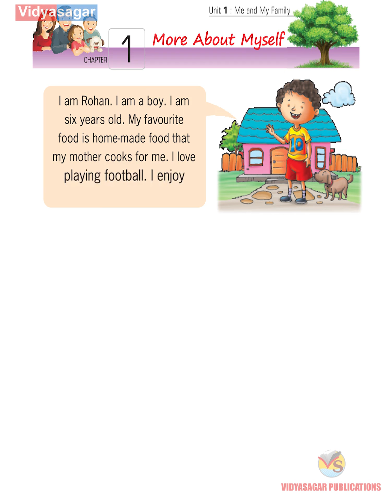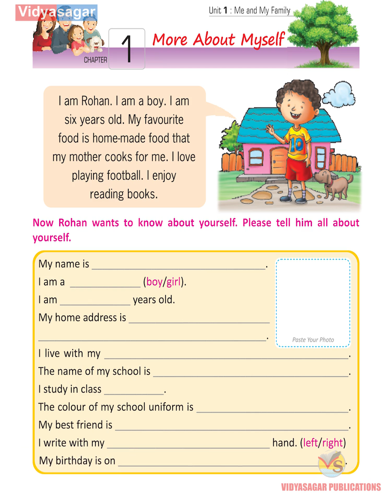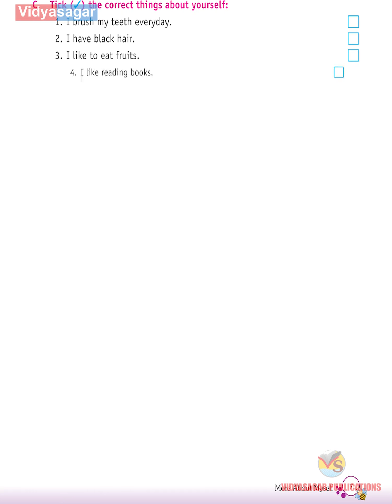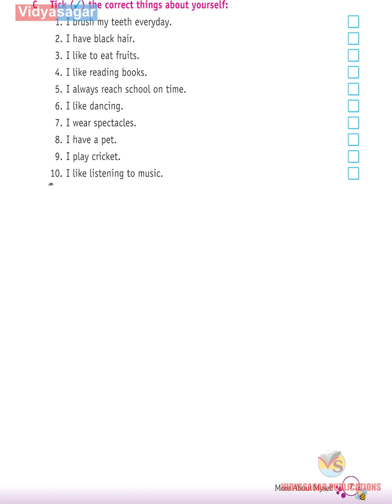Chapter-1: More About Myself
A learning video for students of Class 2 on More About Myself.